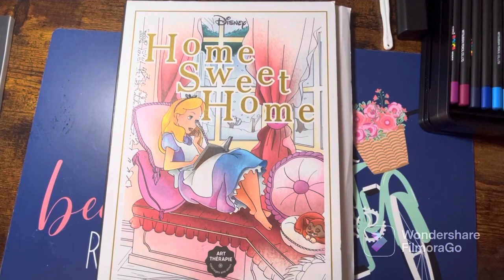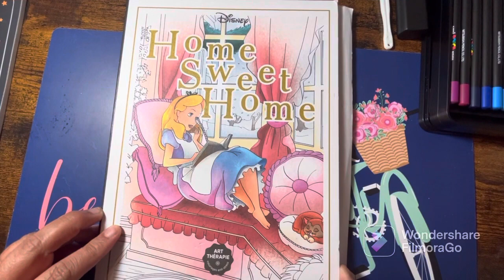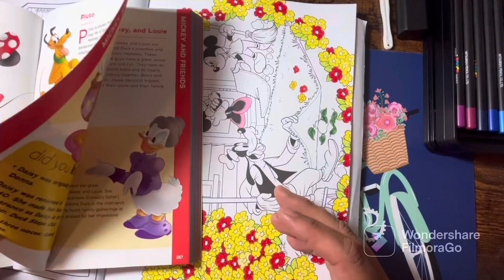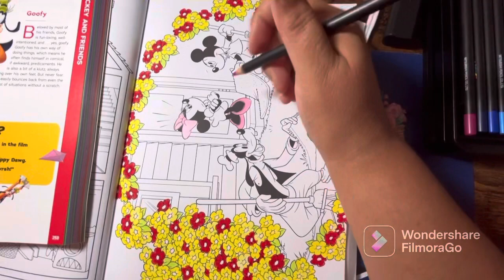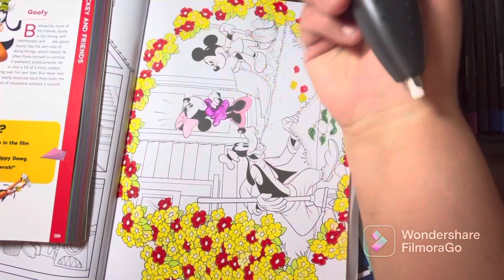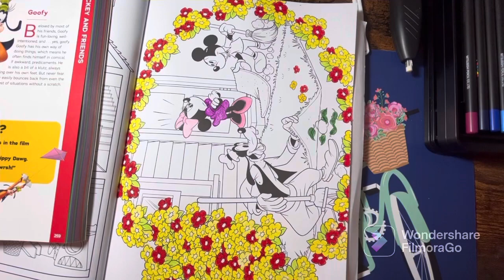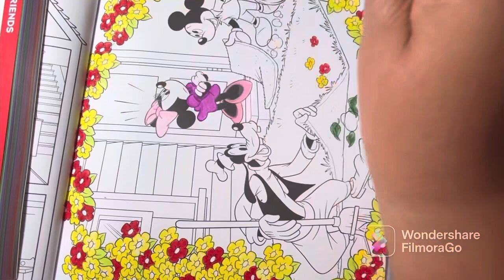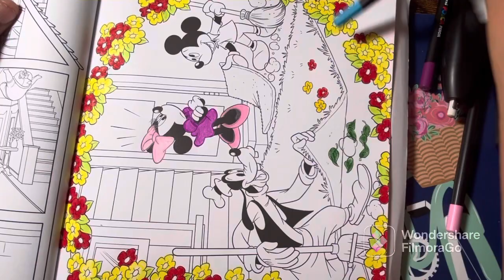Color and Chat (500 subscribers giveaway)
Hello all my beautiful coloring friends!!!
Thank you to each and everyone of you all..
I truly appreciate you and your support.

Answer the question correctly in the comment section and I will assign you a number.

I will draw winner on Friday August 10.